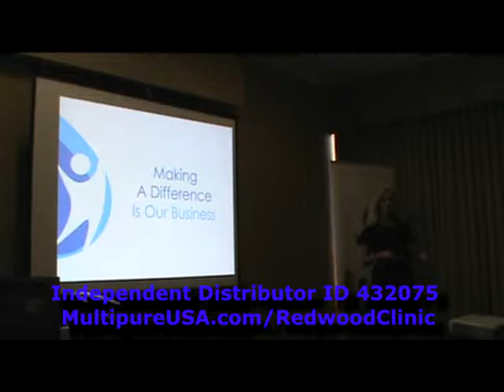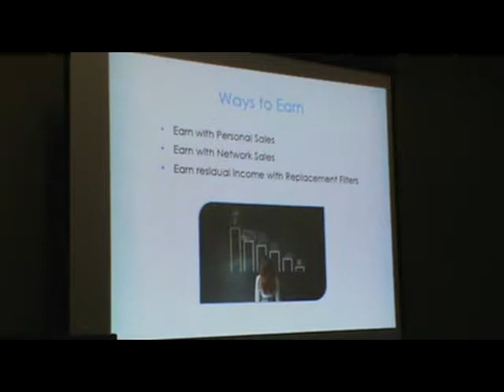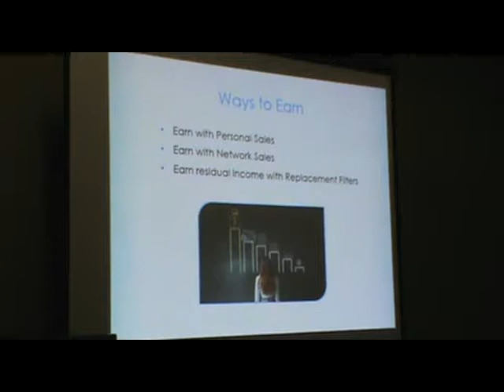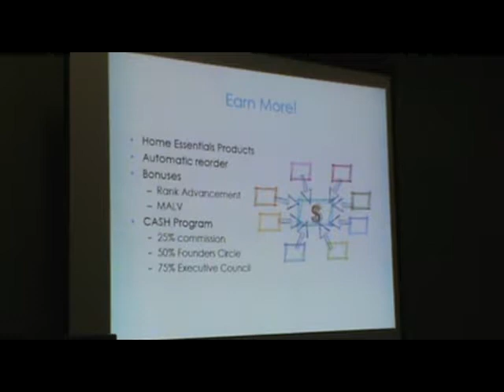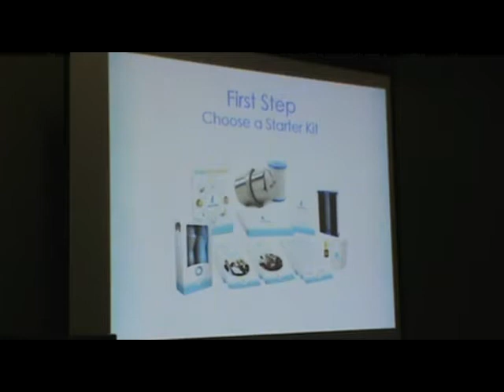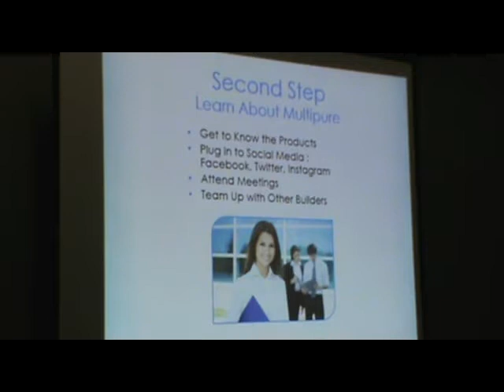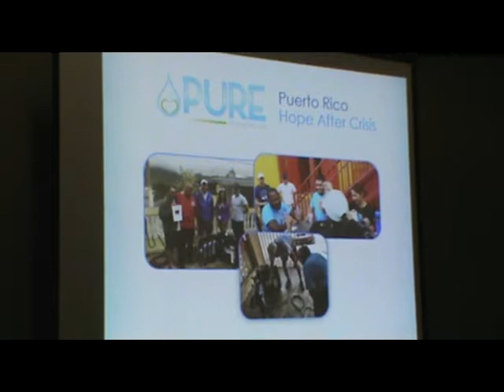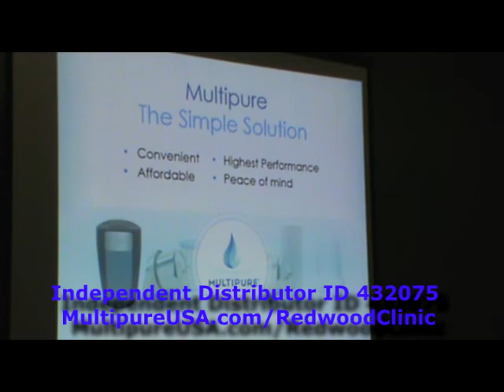Business Opportunity with Multipure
Here's a great opportunity to earn extra income with a socially and environmentally conscious company that has reliable and safe products that are well researched with documented and real-world evidence of water purification.  Multipure is tops in NSF highest levels of standards for reducing multiple toxins.  Aqualuxe also reduces bacteria and viruses as well as arsenic and more than 82 other chemicals.

If you are looking for a way to supplement your income or to create a passive income promoting health, watch this video about becoming a Multipure Independent Builder.

Multipure independent builder #432075